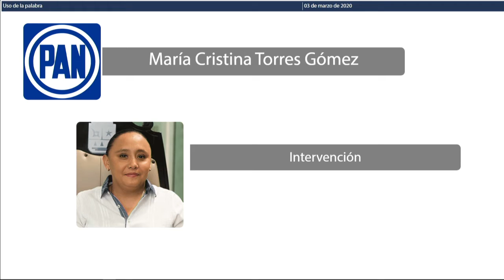Intervención de la Dip. María Cristina Torres Gómez. PAN (3/Mar/2020)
Intervención de la Diputada María Cristina Torres Gómez, del Partido Acción Nacional, en relación a la Iniciativa con Proyecto de Decreto por el que se reforman el artículo 10, la fracción III del artículo 26, la fracción III del articulo 27 y el primer párrafo del artículo 29; se adicionan las fracciones II bis y VIII Ter al artículo 12; la fracción II bis al artículo 27, la fracción II bis al artículo 29 y el párrafo segundo al artículo 118, todos de la Ley de Educación del Estado de Quintana Roo.